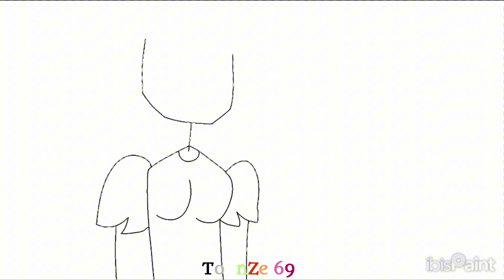Casey • BBIEAL oc Speedpaint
Songs